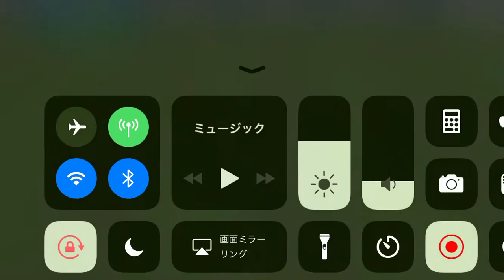センタリングからのゴール135